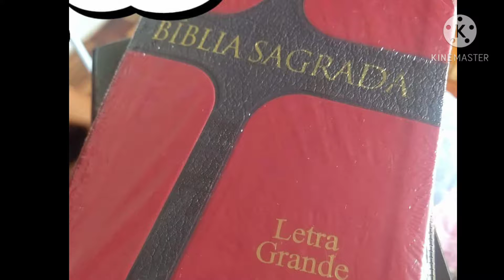DEPRESSÃO E ANSIEDADE.